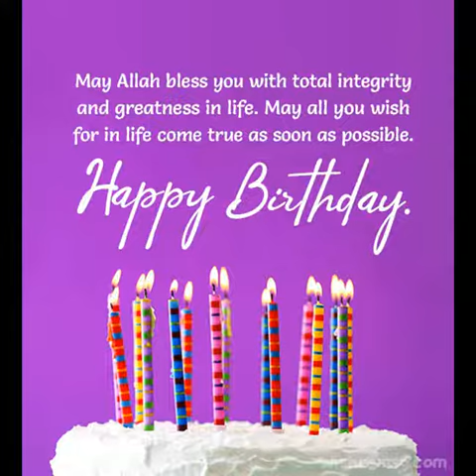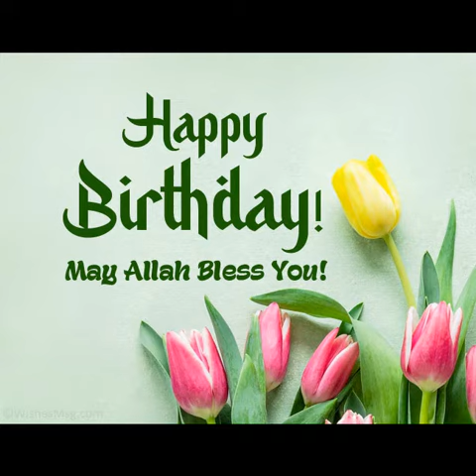Dua | Happy Birthday To You | Happy Birthday Songs 2023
wishing you a happy birthday Dua.
Want a video of your name?
its totaly free to get your video
comment your name below. Thanks